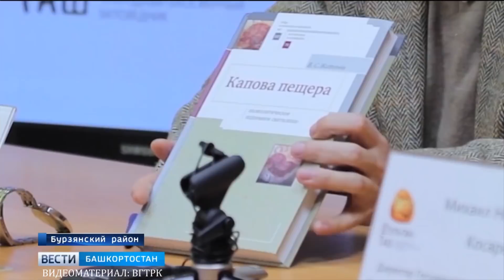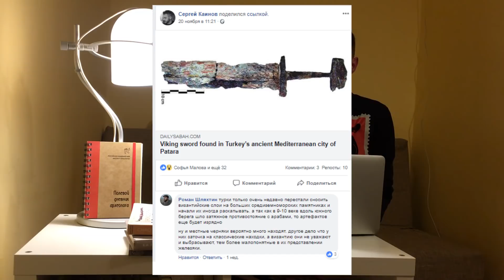Археосубботы #4 / Ноябрь '18 / Клад в черепе мамонта и открытия Института археологии РАН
НОВОСТИ ЭТОГО ВЫПУСКА:

* В Нижнем Новгороде найдена усадьба XIII века / ИА РАН

* В Московской области нашли череп мамонта с кладом внутри / Nplus1

* Исследование Зарайской верхнепалеолитической стоянки в 2018 году / ИА РАН

* «Не музей, а храм»: В Башкирии презентовали книгу о Каповой пещере / MKSET

* Цветные маски, драгоценности и статуэтки: как египтяне провожали фараонов в загробную жизнь? / RTVI